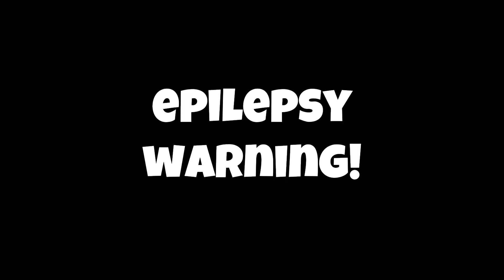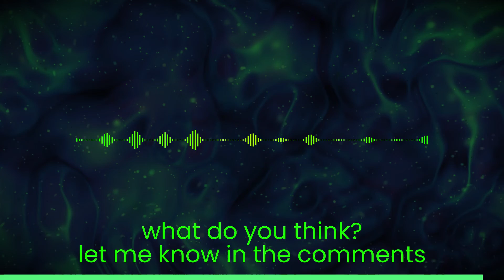gelatinous jumble FULL SONG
this is for an epic fnf song.
Sub 4 more stuff